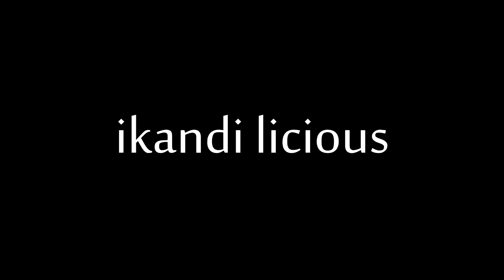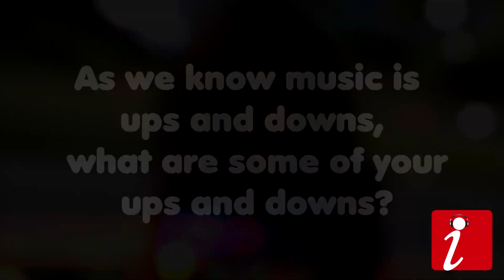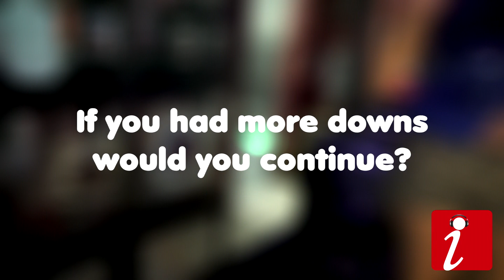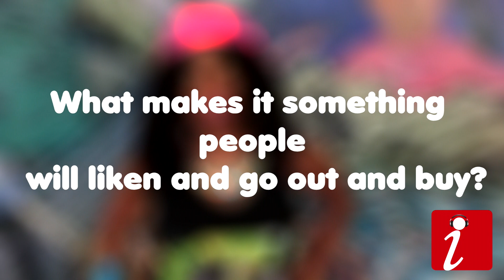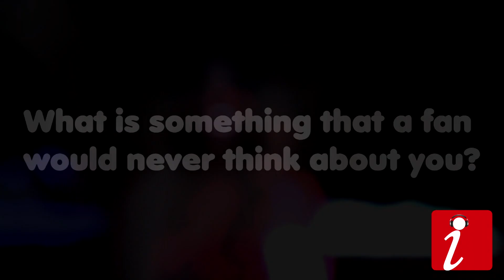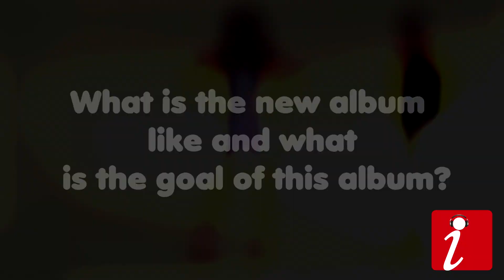The Intro: iKandi Licious - San Antonio, TX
Welcome to "The Intro," a new show by iMoveiLive Online Music Magazine. The concept is to introduce music lovers to fast raising talent outside of our typical Pittsburgh, PA focus area. On this episode we speak with iKandi Licious a Pop/Hiphop artist out of San Antonio, TX.